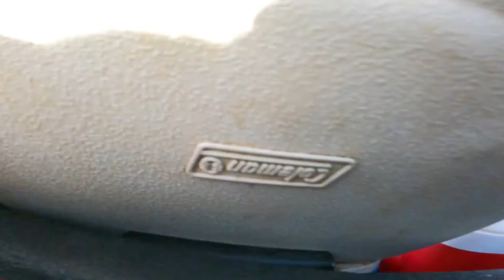Hero 9 Fishing morning sesh up north.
5k action holoholo trip down Upolu Airport. Got 2 nice size Goat fish for dinner.